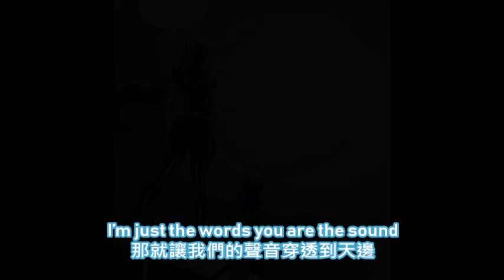Red Hood×Artemis - Be Somebody - 中文字幕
相當喜歡這兩人互動，雖然DC安排上他們不太可能會配成一對 。 但還是私心剪接成這部影片，希望會有人喜歡